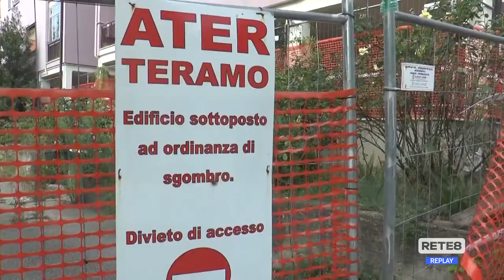Teramo - Ater al lavoro per consegnare gli alloggi vuoti